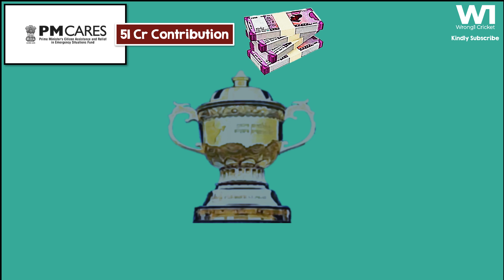Should IPL 2021 Be Suspended?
In a letter written by IPL COO Hemang Amin to the players accessed by ANI said, Mr. Hemang emphasized ensuring the Player’s logistics post the completion of IPL.

The additional safety through bio bubbles & he also thanked the players for their service by bringing smiles on the faces of hundreds of cricket fans in these trying times.

Before this internal letter; Players like Ravi Ashwin, Adam Zampa, Kane Richardson, Andre Tye opted out of the IPL. Further, Chris Lynn raised concerns over the travel back to Australia. The social media & the public reaction to it has been mixed. The Indian Premier League has certainly raised some questions, & with India under a highly challenging situation, is it right to continue with the IPL?

Although BCCI is doing exceptionally well in the bio-secure system and the logistics, the pandemic has meant that people have started to question the very own idea of the IPL – i.e., Sports + Entertainment. The same package which IPL uses to bring in crowds to grounds & TV sets.

The same soft entertainment which generates 100s of Crores, the same entertainment people are questioning, whether it is necessary in these times of tragedy.

Time Stamps:
00:00 - 01:22 [Is it right to continue with the 14th edition of IPL?]
01:23 - 04:40 [Should IPL 2021 Be Suspended?]

Feel free to drop the comments and support us.